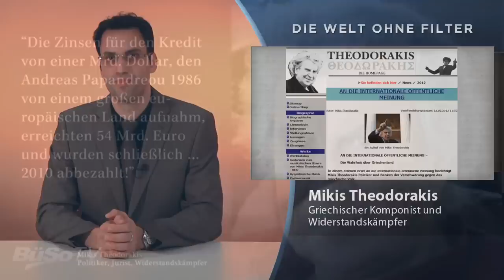Syrien - Iran - Griechenland, die Provokation geht weiter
Druck von Saudi-Arabien und Katar auf die Arabische Liga führten zu einer Resolution, nach der die "Opposition" in Syrien nun auch "materiell unterstützt" werden soll. Und während die Regimewechsler und Kriegstreiber in Syrien und Iran die Welt in Brand stecken wollen, kämpft die griechische Nation um das nackte Überleben. Ein leidenschaftlicher Kampf für die Zukunft der Zivilisation, bei dem man nicht Zuschauer bleiben, sondern seine ganze Kraft in die Waagschale werfen soll, damit sie sich in die richtige Richtung neigt. Nicht Massen, sondern Ernsthaftigkeit und Leidenschaft einzelner können in Zeiten wie heute die Welt verändern.